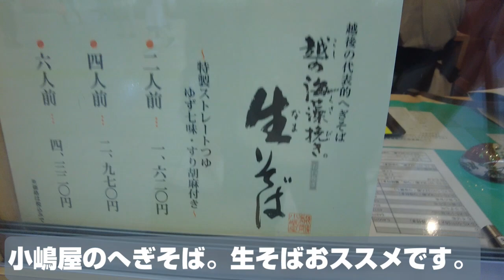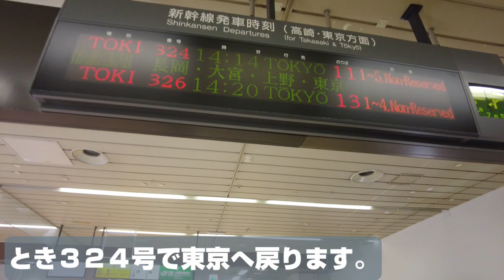上越新幹線で新潟から東京へ帰京した【Vlog】